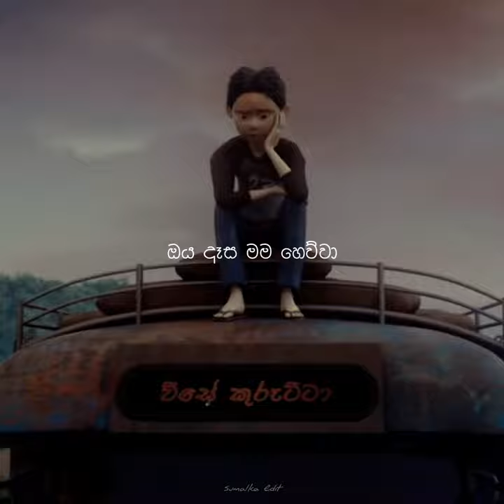Gaja man film song cover. Fan made 🫶 @gajamanmovie